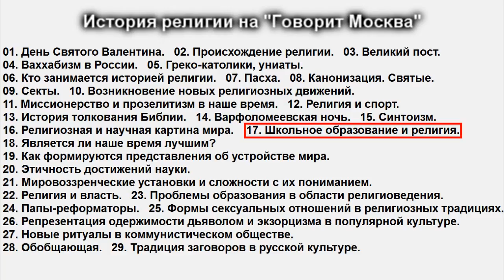₪ Школьное образование и религия. ИСТОРИЯ РЕЛИГИИ.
История религии на Говорит Москва:
История, социология и феноменология религии: авторская программа Ивара Максутова о религиозных феноменах прошлого и современности. Все передачи